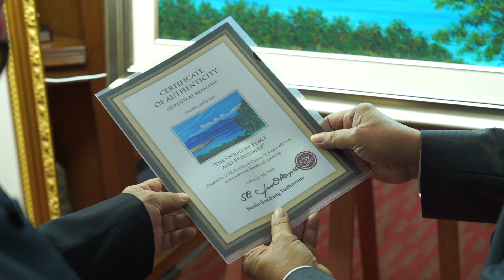Mendampingi Pak SBY Menerima Sahabatnya Presiden Timor-Leste José Ramos Horta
Senang bisa mendampingi Pak SBY menerima sahabat lamanya, Presiden Jose Ramos Horta, di Cikeas (19/7). Keduanya bersahabat sejak lama dan alhamdulillah kemarin sempat melepas rindu.

Bagi keluarga kami, Timor-Leste mempunyai tempat spesial tersendiri di hati. Kami pernah ikut Pak SBY ketika harus bertugas ke Yonif 744 Timor Timur (nama Timor-Leste dulu), pada medio Desember 1986. Waktu itu usia saya masih 8 tahun.

Terima kasih atas kunjungannya ke Cikeas, Mr. President. Semoga sukses dan amanah dalam memimpin rakyat Timor-Leste dan membawa kemajuan dan kesejahteraan bagi rakyatnya.

Semoga persahabatan rakyat Indonesia dan rakyat Timor-Leste tetap terjalin erat.